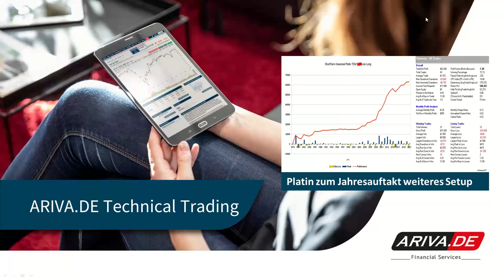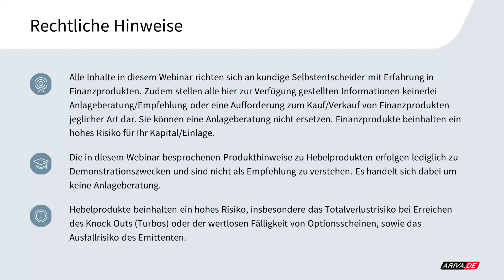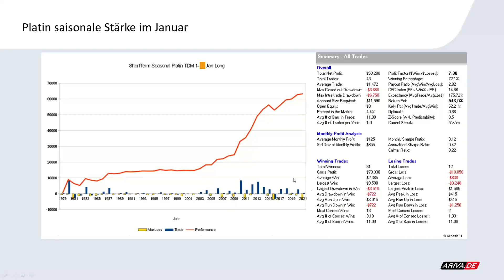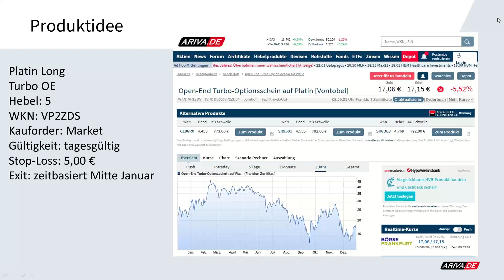Technical Trading - Zukauf Platin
Platin Long
Turbo OE
Hebel: 5
WKN: VP2ZDS
Kauforder: Market
Gültigkeit: tagesgültig
Stop-Loss: 5,00 €
Exit: zeitbasiert Mitte Januar
2x wöchentlich gratis Trading-Webinar "TRADING INSIGHTS": 2x wöchentlich gratis Trading-Webinar "TRADING INSIGHTS"

▬ Impressum ▬▬▬▬▬▬▬▬▬▬▬▬▬▬

▬ Newsletter ▬▬▬▬▬▬▬▬▬▬▬▬▬▬

▬ RISIKOHINWEIS ▬▬▬▬▬▬▬▬▬▬▬▬▬